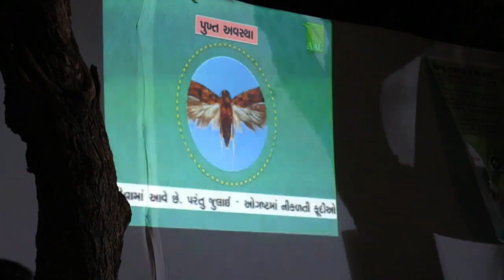Awareness Program on Pink Bollworm - Farmers' Meet Clip 1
A part of Advancing Indian Cotton.